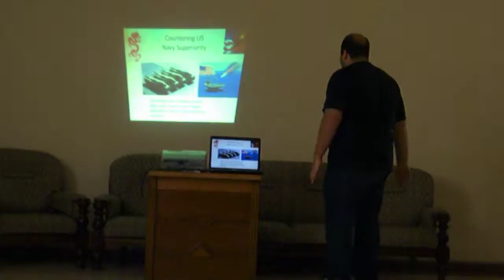MAC 2011 By Moustafa Abdelaal (16).MOV